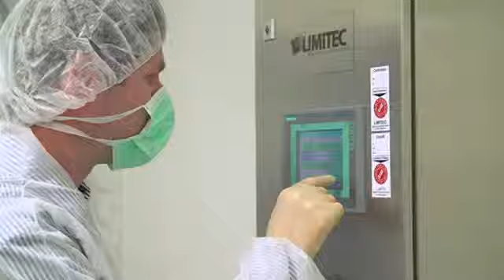Adler Pharma in der ORF Salzburg TV-Serie „Die Werksführung“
Alles rund um Schüssler Salze wird von dem Familienunternehmen in Zell am See hergestellt.